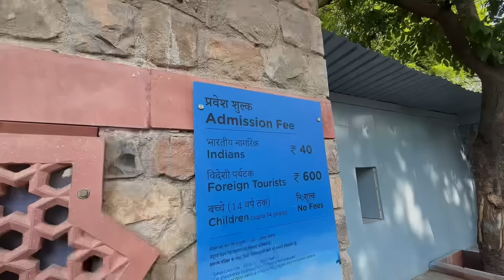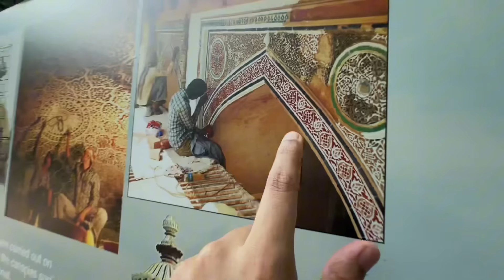Delhi Vlog - 3 | History of Humayun Tomb | Hazrat Nizamuddin Auliya Dargah | Param Vlog #267